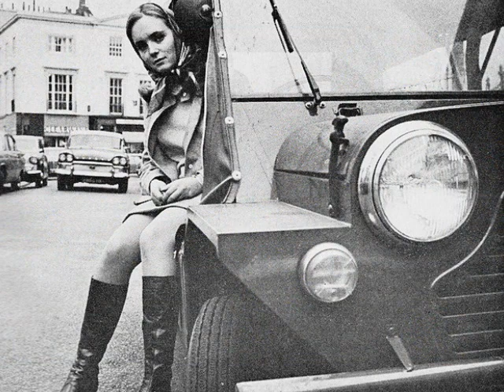Syd Dale - London Life